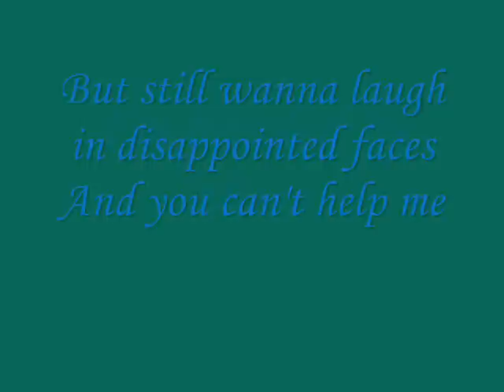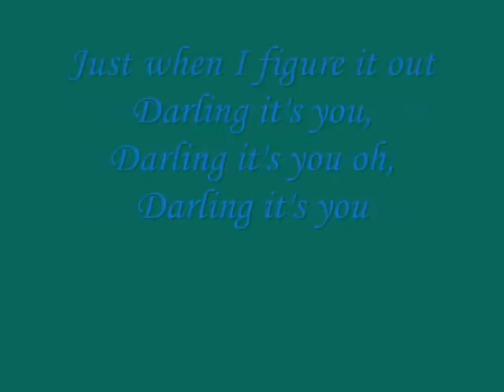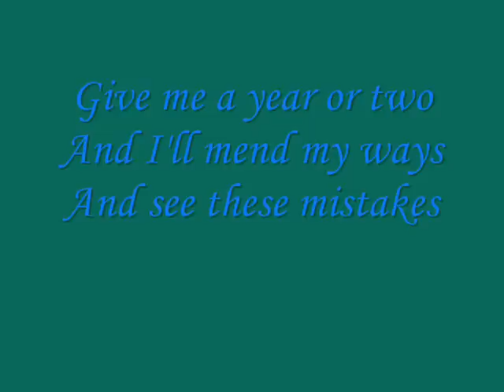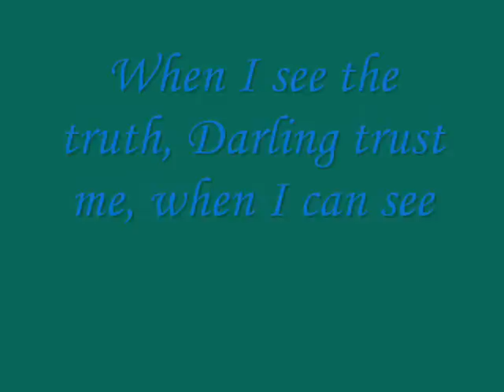Vanessa Carlton - Heroes and Theives (lyrics)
vanessa carlton singing this song and lyrics too